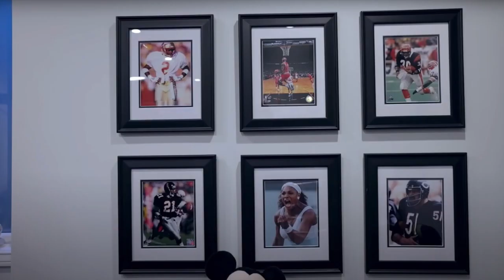Se**ras in Paris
Ball so hard I get injured and people make fun of me.

(we are huge Tom Segura fans)